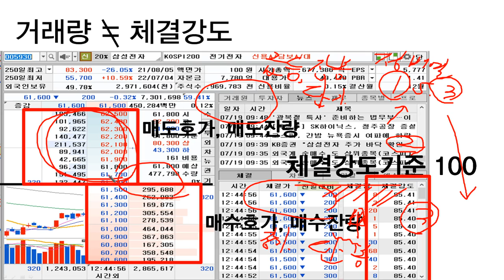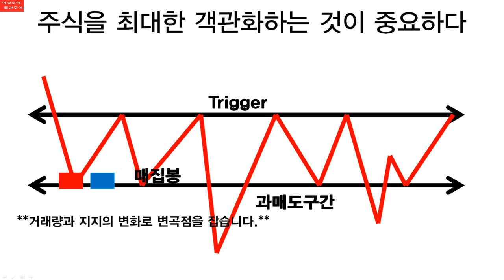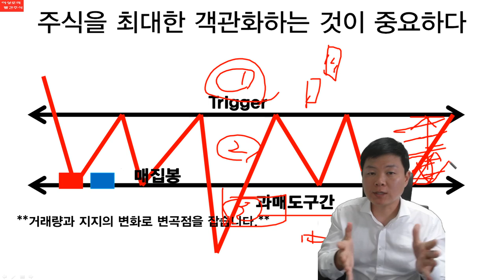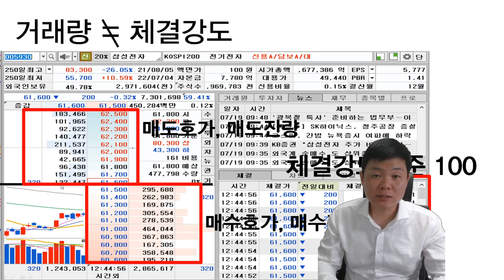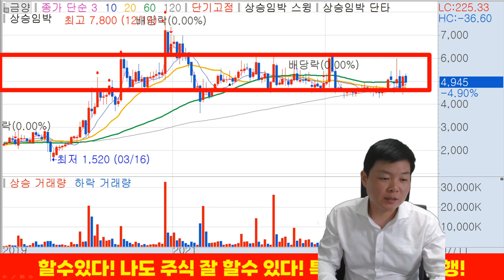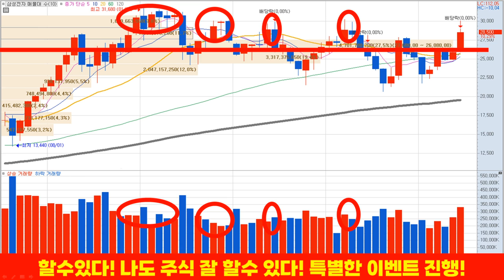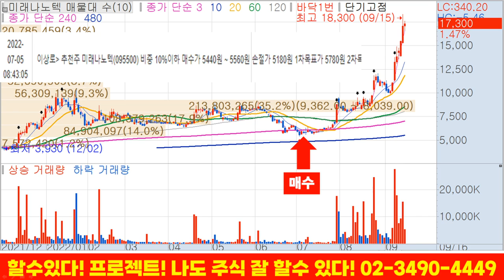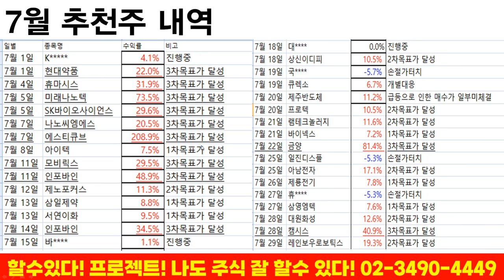[주식공부39]미래나노텍, 금양, 카나리아바이오, 삼성전자의 공통점은? 급등하는 기업의 황금 주식타이밍은 언제? 급등주 일찍 사는 주식노하우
미래나노텍, 금양, 카나리아바이오, 삼성전자의 공통점은? 급등하는 기업의 황금타이밍은 언제? 급등주 일찍 사는 방법